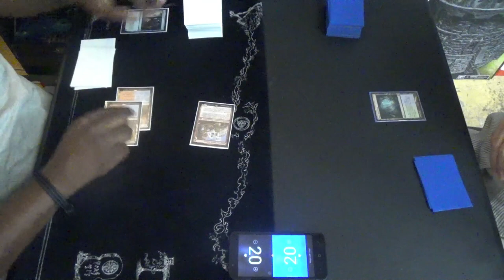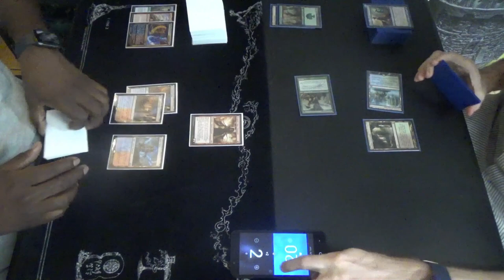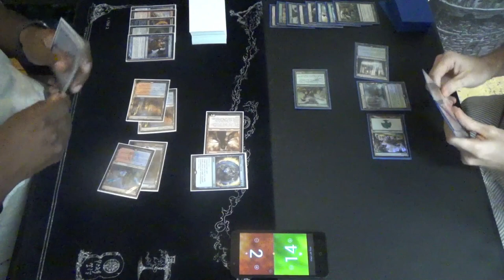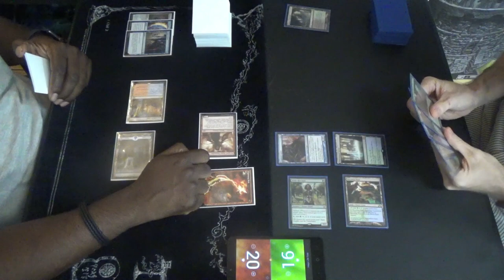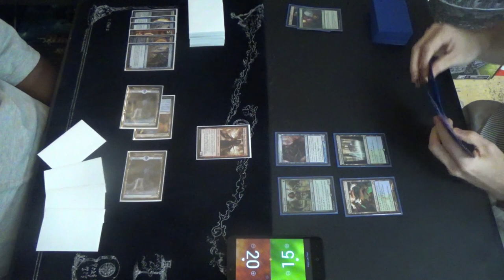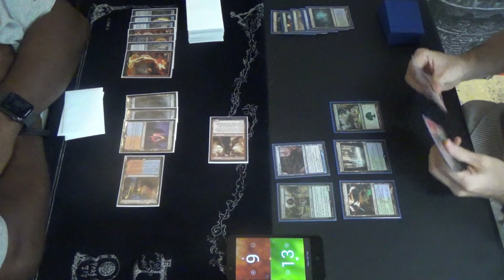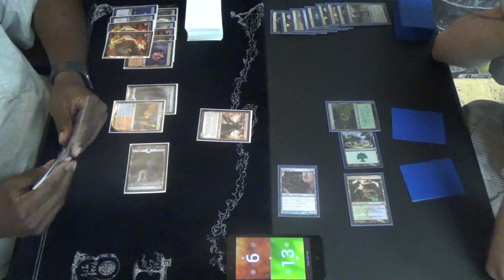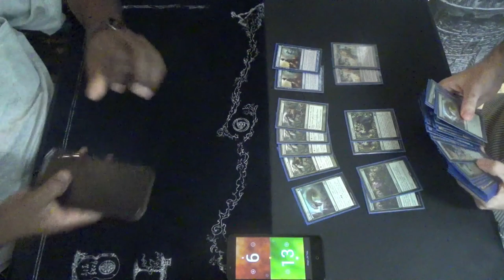Modern MtG — Izzet Tempo vs. Simic Infect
"Ah, Dex… we meet again."

Genuinely, this is one of the, if not actually the, best players at TapStart Games. Not only that, but he's on one of my hardest matchups in Modern right now. Those two Flusterstorms that are in the mainboard? Yeah, he's one of the reasons why I run them, along with the two cascade decks and the control duo that also make their presence known.

To oversimplify things a bit, I have to dance around removal, like Lightning Bolt and Unholy Heat, and countermagic, like Flusterstorm and Counterspell (and Spell Pierce, if I remember correctly). Moreover, his simply being out of mana does not mean that the coast is clear, as he also runs a playset of Force of Negation. Because his most prominent threats (Dragon's Rage Channeler and Ragavan, Nimble Pilferer) come down on turn one, and because I cannot remove them directly, he isn't forced to risk falling behind for not playing his mana-intensive threats, which is a saving grace for me against many non-flash control decks.

One minor weakness, though, is that his cantrips are at sorcery speed, which makes the beginning of the game slightly risky for him, as he could leave himself with less mana over which to fight a war on the stack. Another slight weakness is that DRC can be forced to attack, which means that it removes itself as a blocker in a deck that already isn't running that many creatures. Still, Izzet Tempo enjoys a critical mass of interaction and consistency in finding it, so the onus is on him or his deck to falter, then on me to capitalize on the opportunity.

Decklist time! Please note the two Flusterstorms in the mainboard, which replaced Snakeskin Veil.
Creatures (13)
4 Blighted Agent
4 Glistener Elf
4 Noble Hierarch
1 Spellskite
Instants (20)
2 Become Immense
4 Blossoming Defense
2 Flusterstorm
4 Might of Old Krosa
4 Mutagenic Growth
4 Vines of Vastwood
Sorcery (7)
3 Distortion Strike
4 Scale Up
Lands (20)
3 Breeding Pool
1 Dryad Arbor
2 Forest
4 Inkmoth Nexus
1 Pendelhaven
2 Waterlogged Grove
7 green fetchlands (currently 4 Misty Rainforests & 3 Verdant Catacombs)
Sideboard (15)
1 Ceremonious Rejection
1 Dissenter's Deliverance
1 Gaea's Blessing
1 Grafdigger's Cage
4 Nature's Claim
2 Relic of Progenitus
2 Shapers' Sanctuary
3 Veil of Summer

Thanks to our patrons:
LinkXNess
Mason Smith
Spidizzler